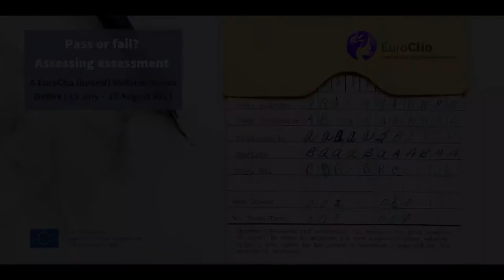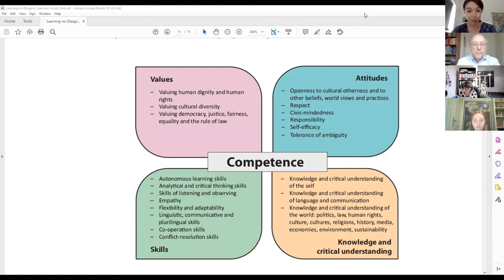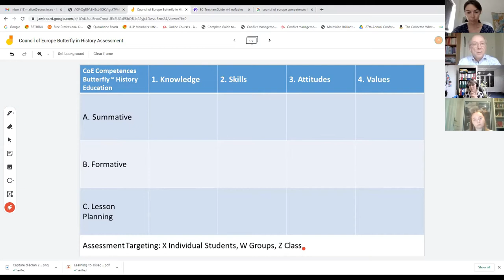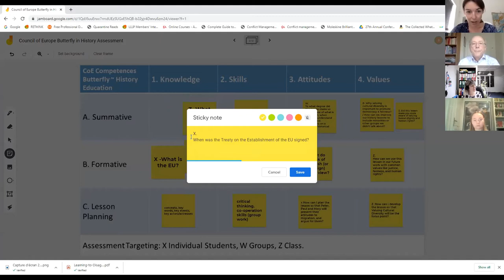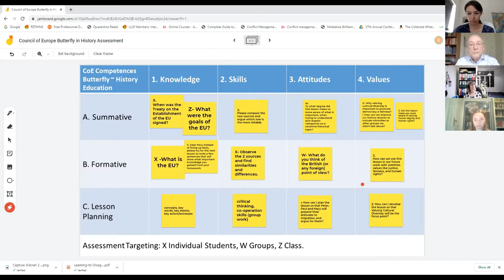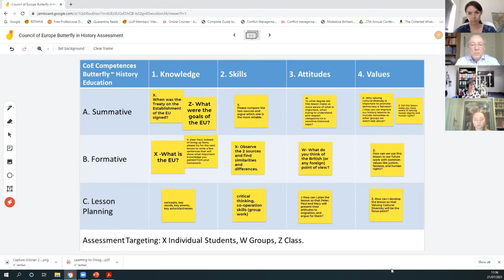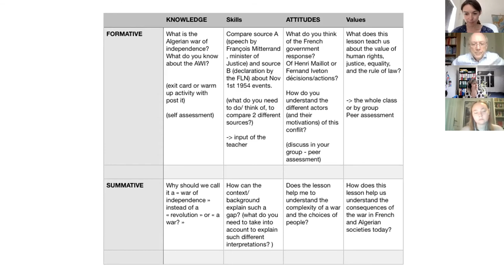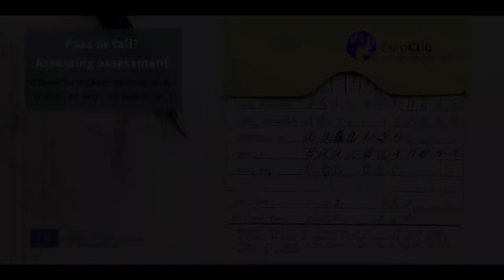3. Using the Council of Europe Competence Butterfly for Assessment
In 2016, the Council of Europe issued the “Competences for Democratic Culture”, a document which highlights various competences and skills that we should help our students develop to be active and engaged citizens. In this session, Ann-Laure Liéval (EuroClio Ambassador and member of the EuroClio Board) and Benny Christensen (EuroClio Ambassador and member of the Historiana Teaching and Learning Team) will (1) introduce the Council of Europe Competences for Democracy and its role in history education, (2) walk us through their approach to develop a lesson plan based on the Council of Europe "Butterfly", (3) share several practical examples.

In the video, we mention several resources, including:
(1) the lesson plan on the Algerian Independence War developed by Ann-Laure - available
(2) the lesson plan(s) on German Refugees in Denmark 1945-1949 developed by Benny - available soon!
(3) the grid developed by Ann-Laure and Benny for our recording - available
 You can find a complete list of all resources in the transcript.

If you like this video and would like to see more content like this, please consider becoming a EuroClio Individual Member! You can find more details on how to do it